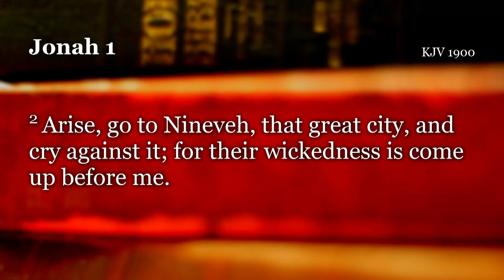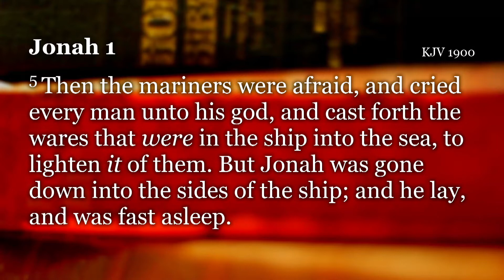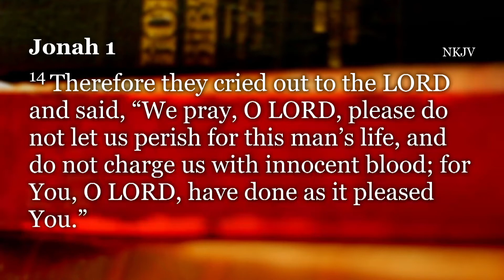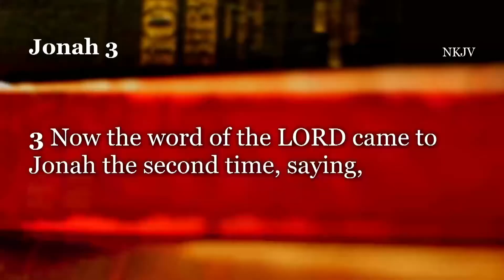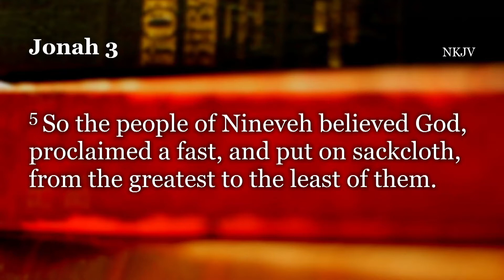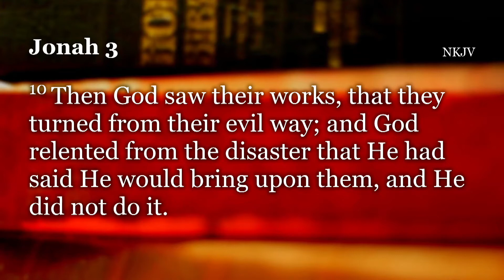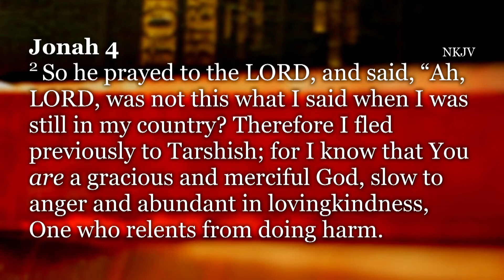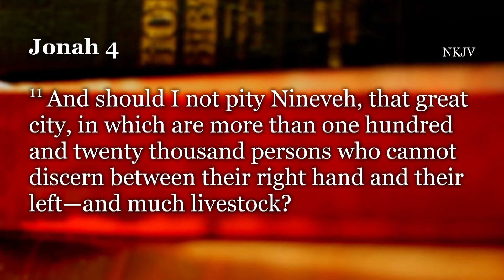Divine Mercy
"Divine Mercy" presented by Steve Andrews